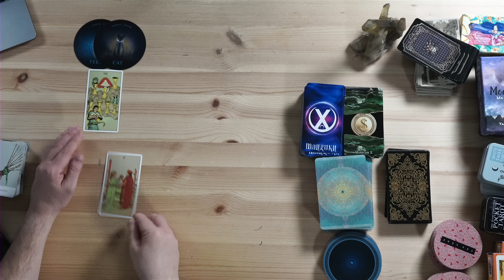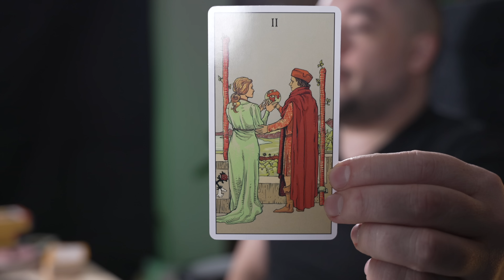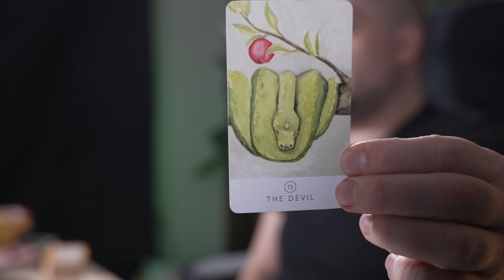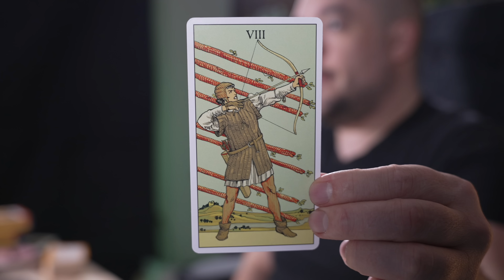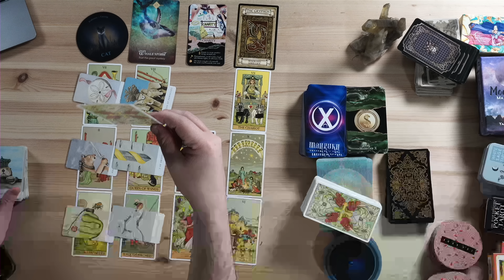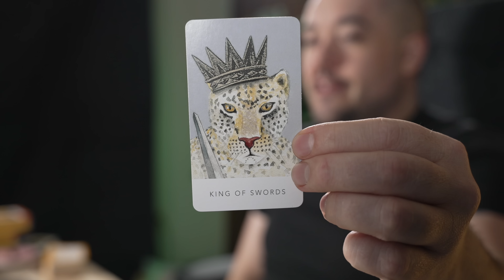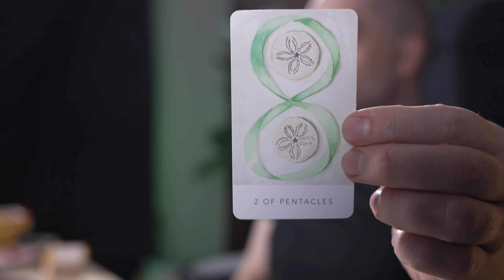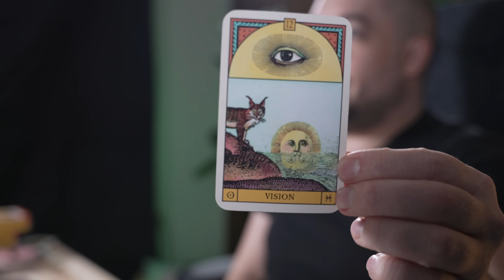Aries Turning The Tables On Everyone! And Now They Are Jealous!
⭐️Aries Mid January 2023 Minnow Pond Tarot⭐️ I DO NOT DO PERSONAL READINGS ANYWHERE PERIOD!
0:00 - Intro
0:10 - 1st Row
6:15 - 2nd Row
10:40 - 3rd Row
14:52 - 4th Row
18:02 - 5 Themes